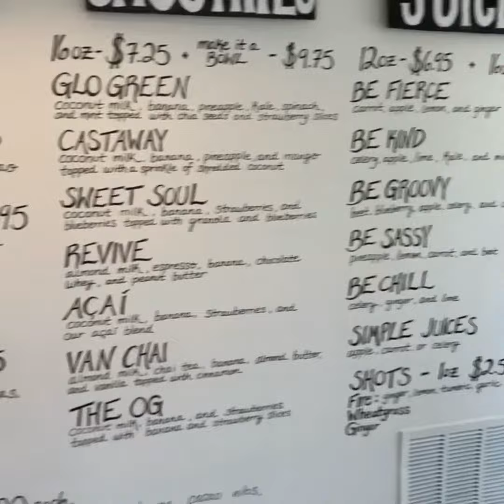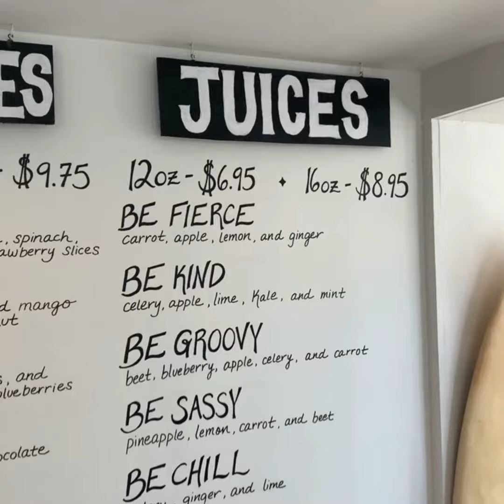Castaways Vintage Cafe